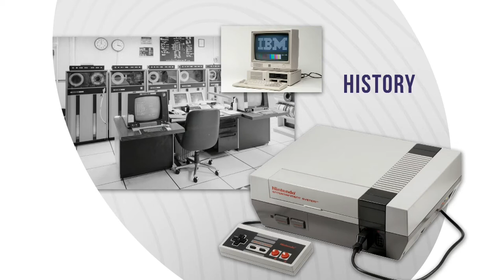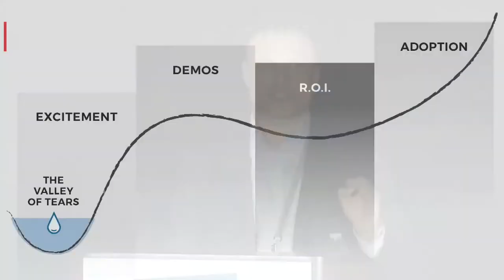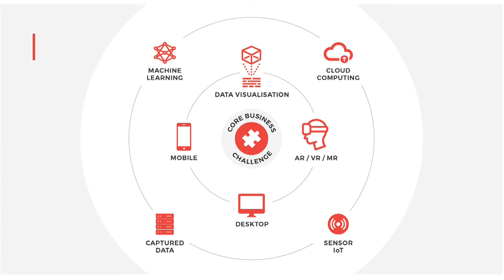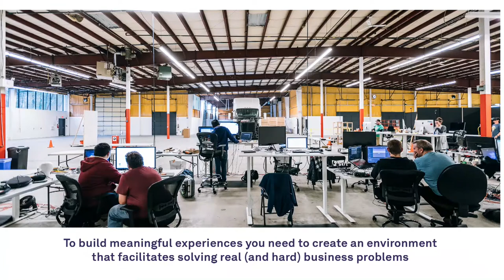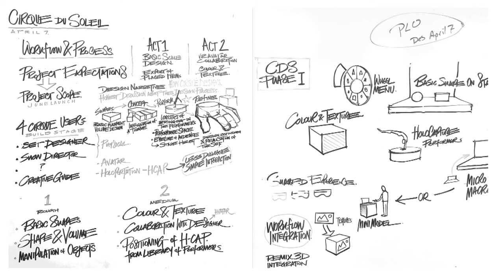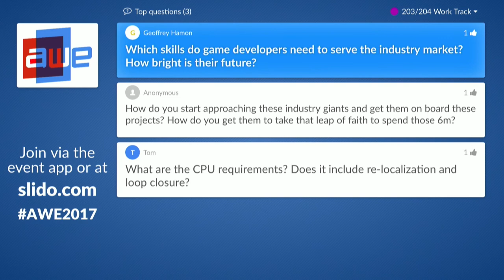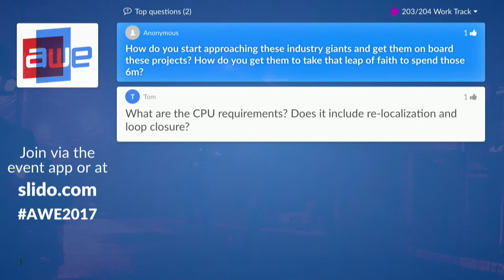Ryan Peterson (CEO, Finger Food Studios): Radically Evolving The Way Industries Work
Finger Food CEO, Ryan Peterson, discusses the new digital industrial revolution and the knowledge arbitrage that has pivoted Finger Food from a video game company into a multi-million dollar technology innovation company. Learn how AI, Internet of Things, and mixed reality is creating a new future and get insight into how Finger Food is using HoloLens to transform industry processes.